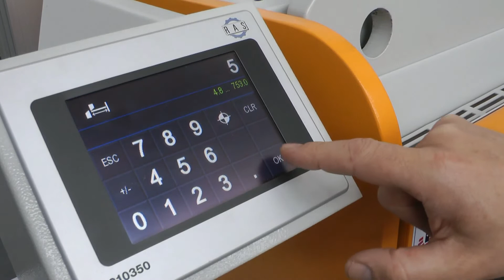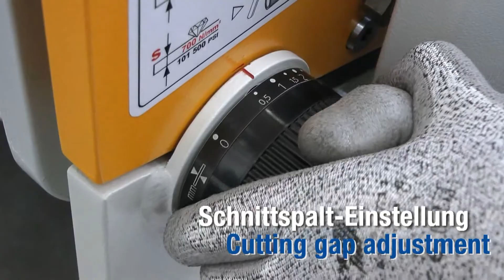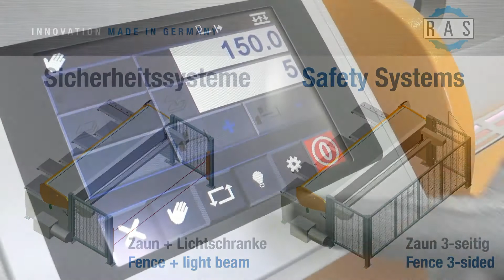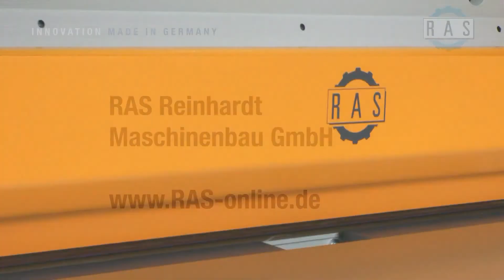RAS SMARTcut Swing Beam Shear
RAS PRIMEcut & SMARTcut
Nożyce gilotynowe elektromechaniczne RAS Primecut i Smartcut - maszyny do obróbki plastycznej blachy – Polteknik

Sterowane NC nożyce gilotynowe serii PRIMEcut oraz SMARTcut firmy RAS umożliwiają cięcie z najwyższą precyzją, zapewniając możliwość sortowania ciętych elementów oraz odpadków do tyłu lub do przodu maszyny.